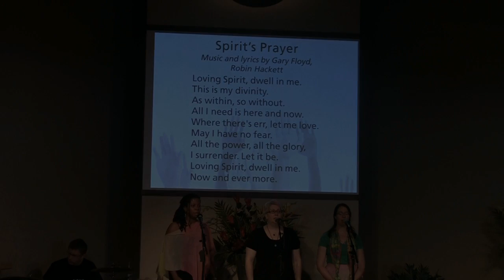Lessons in Creativity (07JUL13)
Talk offered by Alva Baltimore, RScP Licensed Spiritual Practitioner

How Can You Tap into Your Inner Creativity?
1) Try Something New!
2) Court the beloved in your life every, single day.
3) Appreciate all aspects of  your life as embodied proof of divine creativity and presence.
4) Spend time in gentle contemplation of points 1-3

Actors in the skit:
Robin Hackett - GPS voice
Perri Reavis - wife
Sandra Francis, RScP - mother
Randy Craig - husband